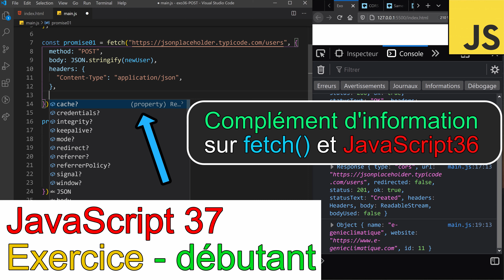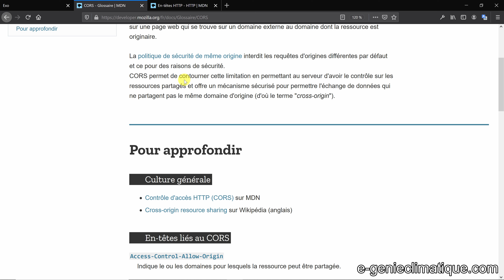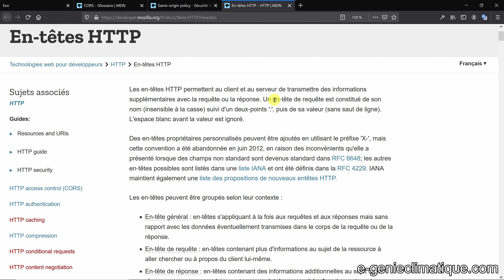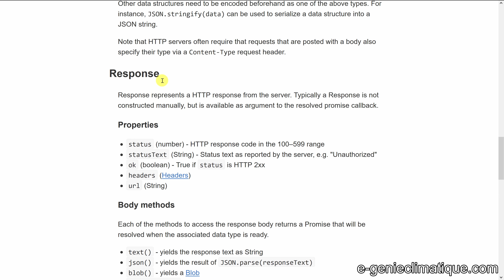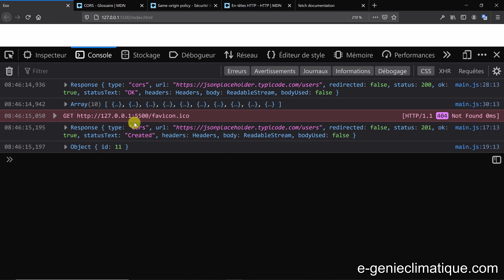JavaScript37-Complément d'information sur fetch( ) et la vidéo JavaScript36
Dans cette vidéo j'apporte quelques compléments d'informations sur fetch( ) et la vidéo JavaScript36.

Temps montage (hors encodage et upload) :

Matériels de production :
►[PC] DaVinci Resolve, Camtasia , TimeBolt, Affinity photo, Affinity Designer, DXO photoLab, Audacity, Adobe Bridge, Xmind, Office365
 production :